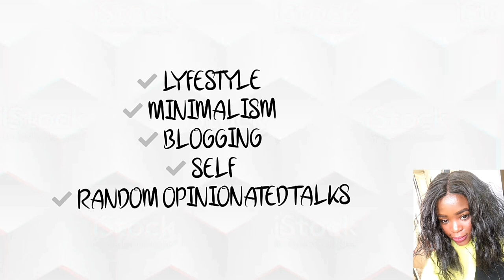BODY INSECURITIES I FINALLY OVERCAME // BODY POSITIVITY ❤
Enroll to my Article Writing Course .